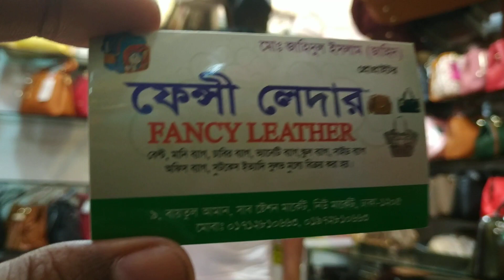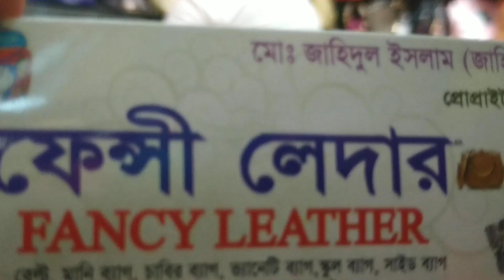রকমারি লেডিস ব্যাগ প্রাইস(ladies bag price).